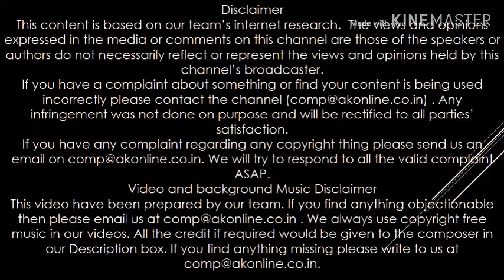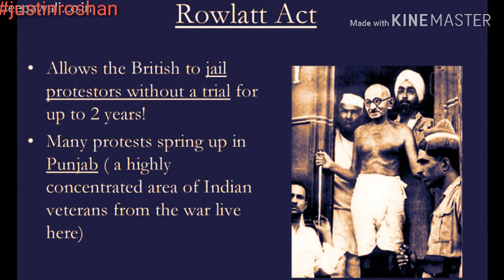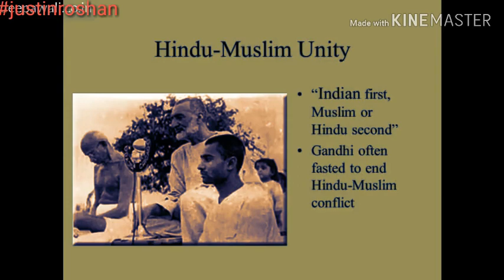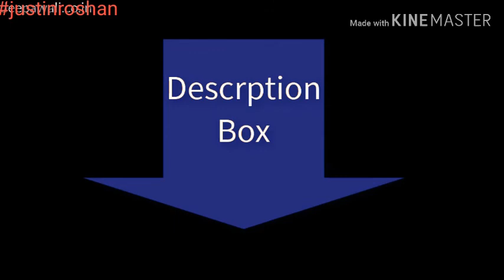2 October || Gandhiji Jivan Parichay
Justin roshan

2 October ||  Gandhiji Jivan Parichay ||